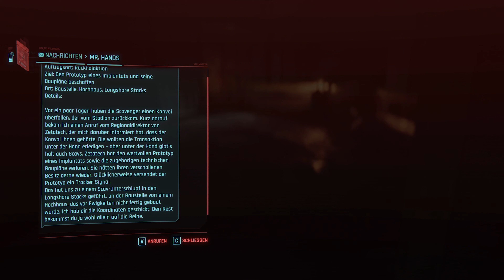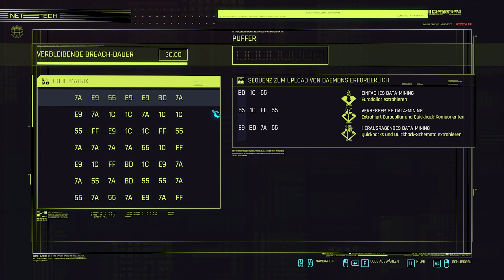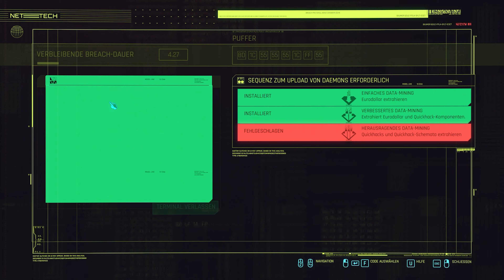Cyberpunk 2077 | Phantom Liberty - Prototyp im Hochhaus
Alle Tipps, Tricks und Guides zu Phantom Liberty findet ihr in dieser Playlist

-- Wichtige Links --

– Inhalt –

Als das Orbital-Shuttle des Präsidenten der Neuen Vereinigten Staaten von Amerika über dem tödlichsten Viertel von Night City abgeschossen wird, gibt es nur eine Person, die sie retten kann – Avo. Werden Sie V, ein angeheuerter Cyberpunk, und tauchen Sie tief in ein verworrenes Netz aus Spionage und politischen Intrigen ein und enthüllen Sie eine Geschichte, die die höchsten Machtebenen mit der brutalen Welt der Schwarzmarktsöldner verbindet.

– Komplettlösung --

Offizielle Webseite

-- Händler --